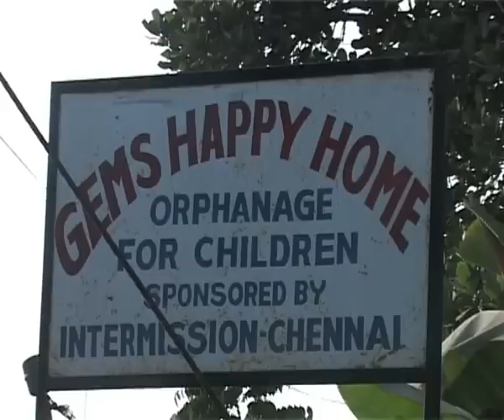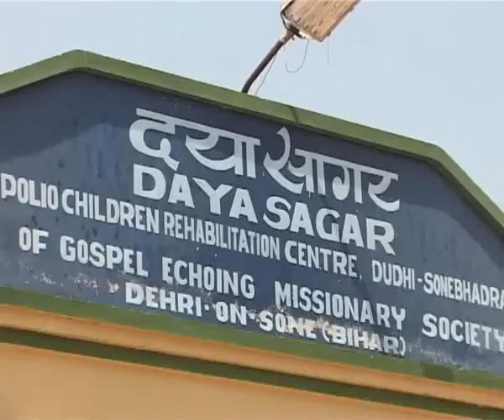GEMS Homes HQ